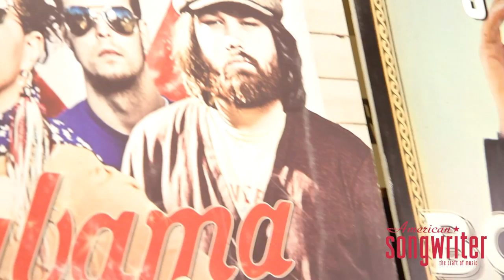Matthew Ryan, "The Events At Dusk"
Folk-punk singer-songwriter Matthew Ryan performs "The Events At Dusk" for the American Songwriter office. The song is from the album "In The Dusk Of Everything."